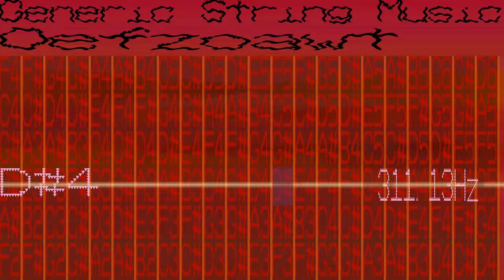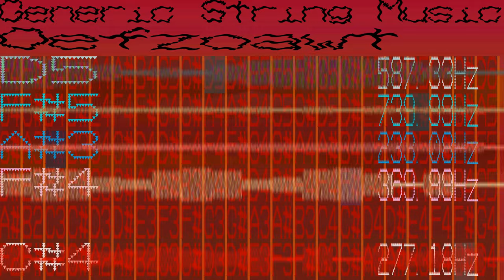Generic String Instrument Music - Oefzoawt - 202 bpm